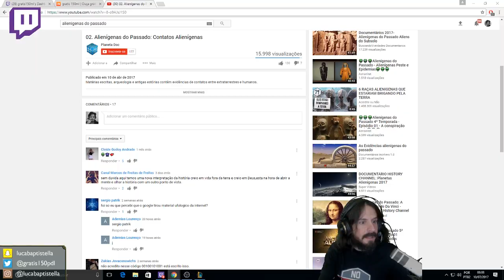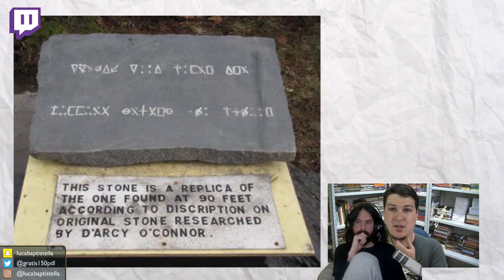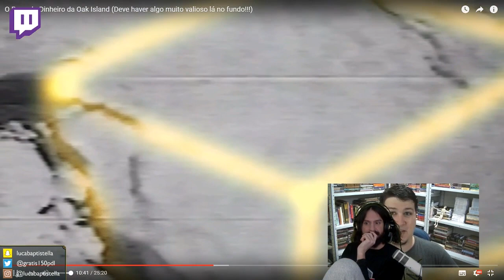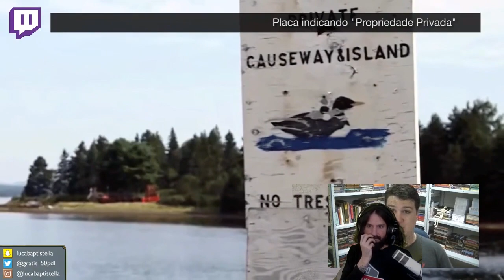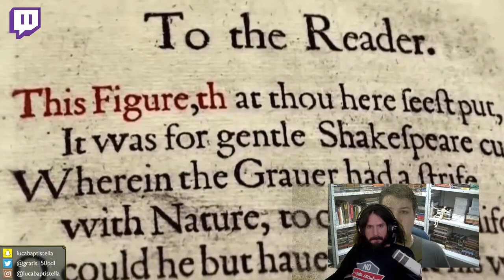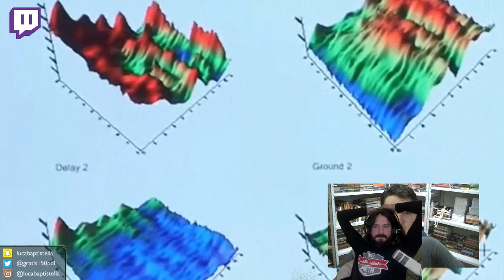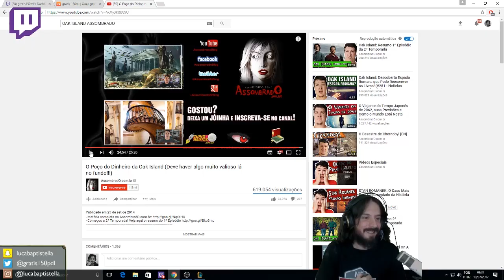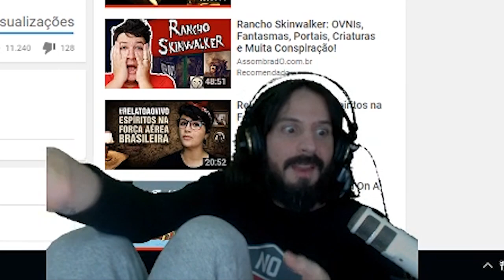OAK ISLAND, O MISTÉRIO DO POÇO DO DINHEIRO - Papo NoMeta #1 - Gratis 150ml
Papo NoMeta #1 - De frente com a mula.
AssombradO.com.br

Música da intro: ZHU x AlunaGeorge - Automatic (Vindata Remix)